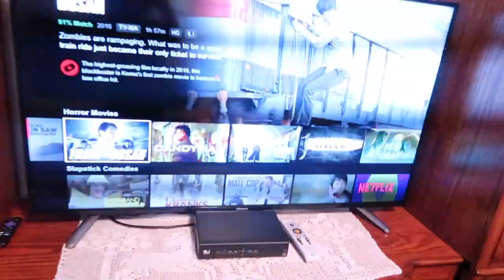The Influence (2019) Netflix Movie Review & Reaction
Here it is you guys! The ONLY horror movie review you will see for 2019. Ya know how I feel about scary movies 😬 I'm not about that life.
I thought it would be fun to document my experience and include it with my review.